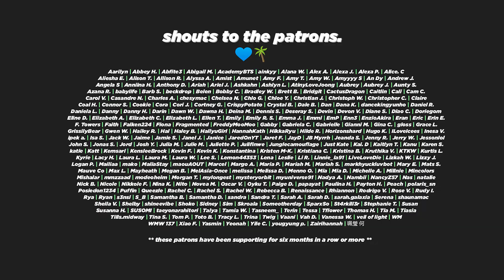CHARGE ME UP (IONIQ x BTS - IONIQ: I'm on it Official M/V Reaction)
🍹 A fresh lil tune indeed!

🎯 EXTRA JIN SIGN ME UP.